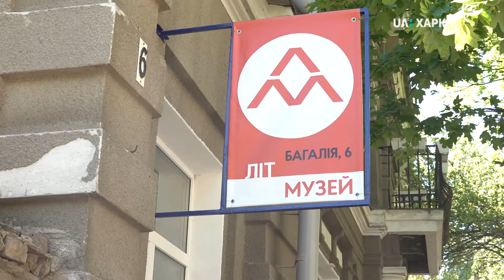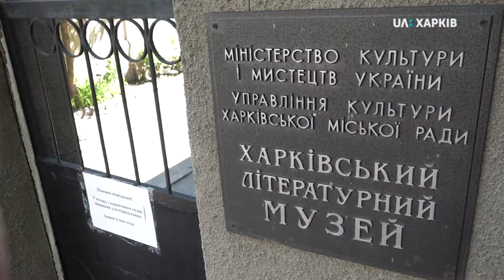13.05.2020. Як у Харкові відновлюватимуть роботу музеї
Без відвідувачів розпочали роботу музеї та виставкові центри у Харкові. За рішенням Кабміну працівники мають дотримуватися санітарних норм та протиепідемічних заходів. Зараз адміністрації в музеях обирають режим, у якому зможуть працювати. Коли прийматимуть гостей — у сюжеті.